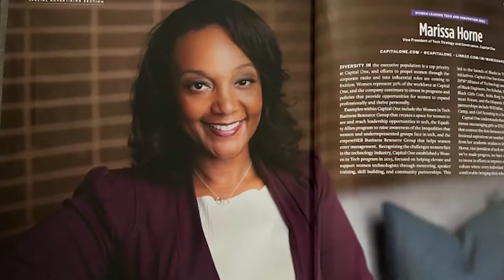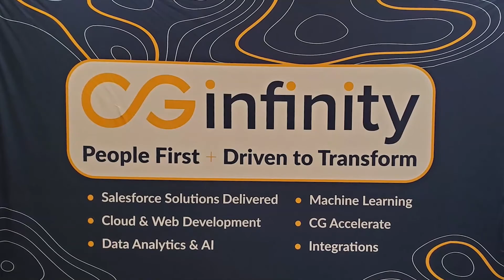The CG Hour S1 | Ep. 6: From the Locker Room to the Boardroom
From the Locker Room to the Boardroom